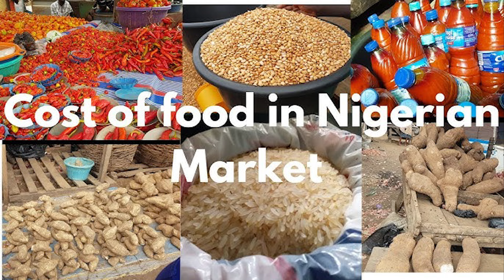SENATOR UBA LAMENTS HIGH PRICES, DEMANDS GOVERNMENT INTERVENTION